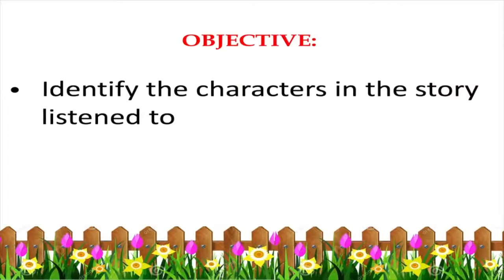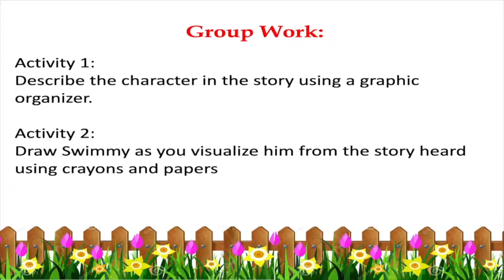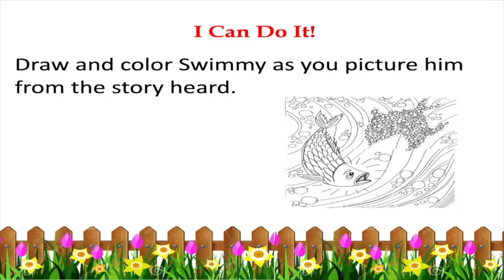Working Together Is Best - English 2: K-12 Learning Module